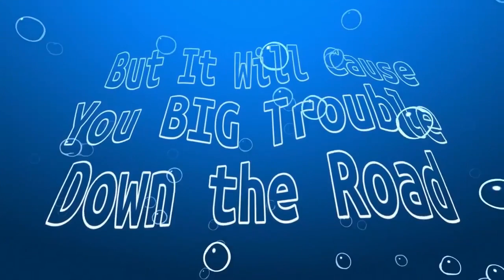Louisville Water Damage Repair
Detection of Hidden water and damage. Power drying water damaged homes.